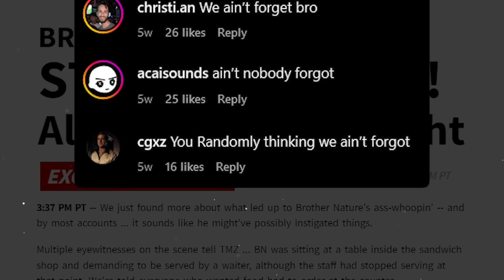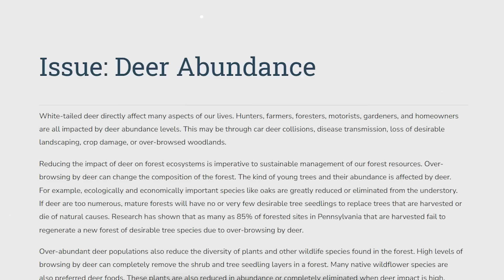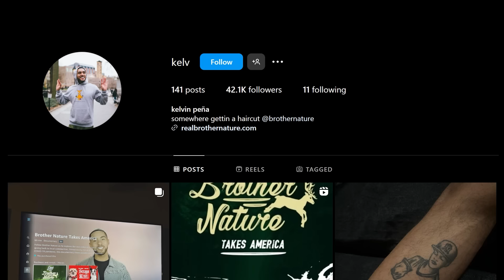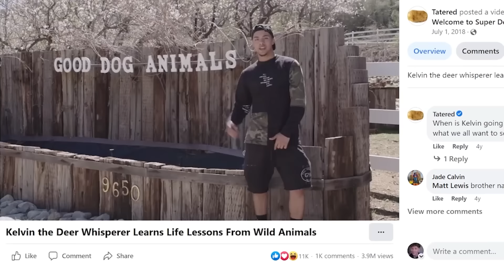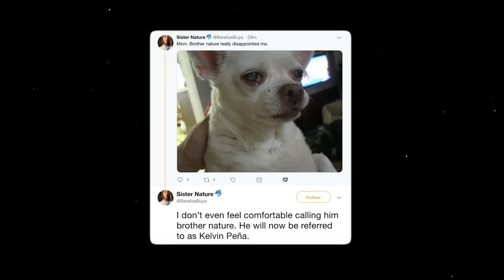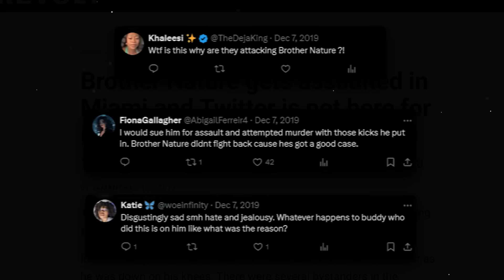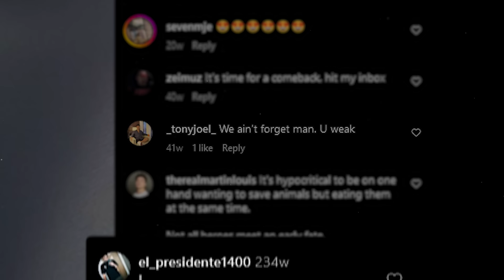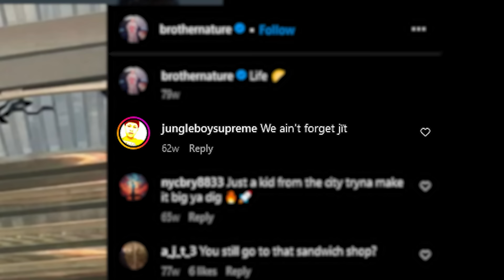The Tragic Downfall of a Wildlife Influencer (Ruined Life in Seconds)